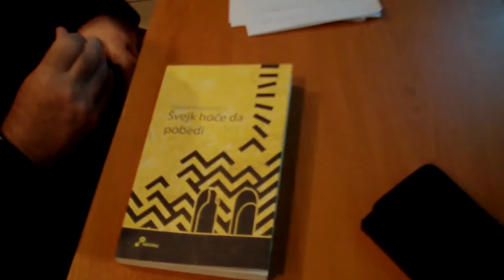7. ДАНИ СЛОВЕНСКЕ ПИСМЕНОСТИ И КУЛТУРЕ, проф. др Драган Стојановић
7. ДАНИ СЛОВЕНСКЕ ПИСМЕНОСТИ И КУЛТУРЕ
Уторак 23. мај 2017.
гост: проф. др Драган Стојановић
Градска библиотека "Атанасије Стојковић" Рума
Проф. др Драган Стојановић: "Швејк хоће да победи"